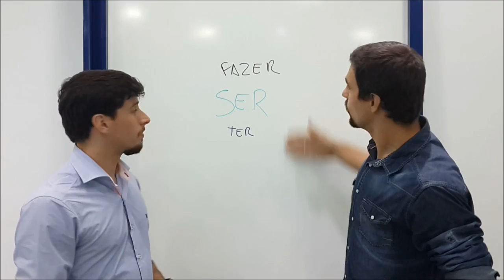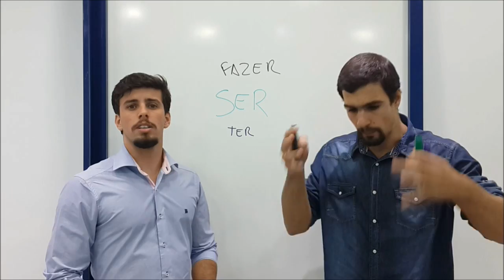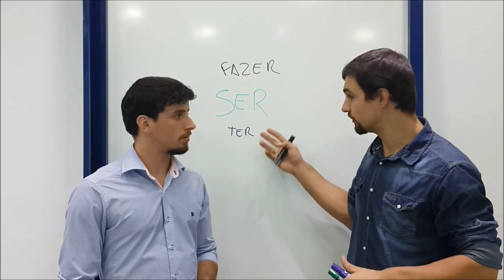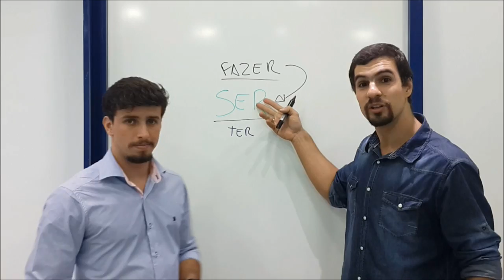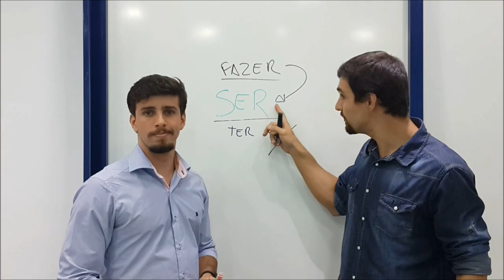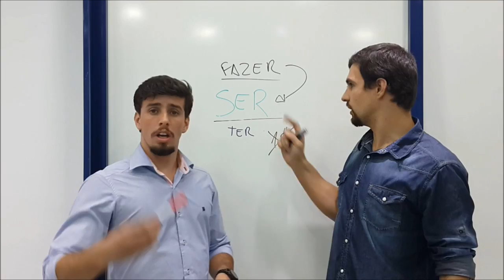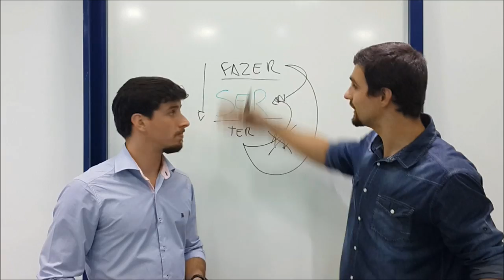Faça para SER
Já está sabendo de nosso Manual de PNL 100% Online? Não?

- Você terá uma área de membros.
- Retirada de dúvidas diretamente com os terapeutas Matheus e Werner Hille.
- Todo o material online e gravado para ver quando quiser e onde quiser.